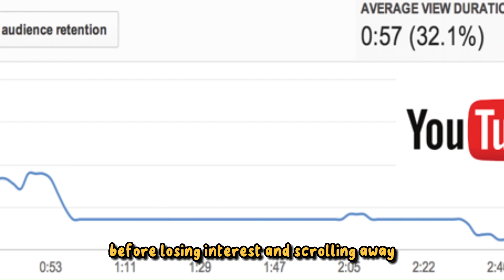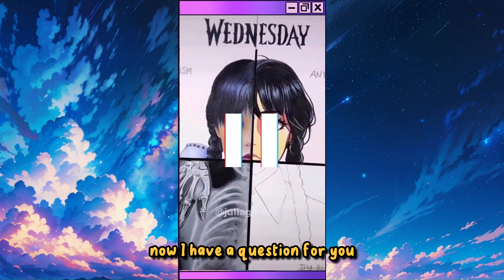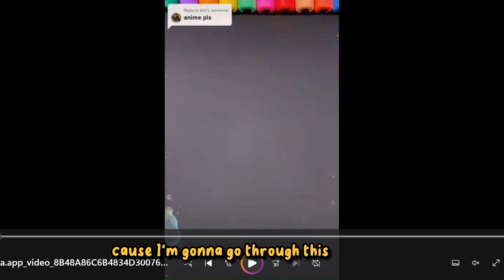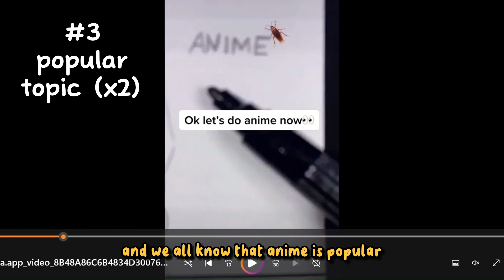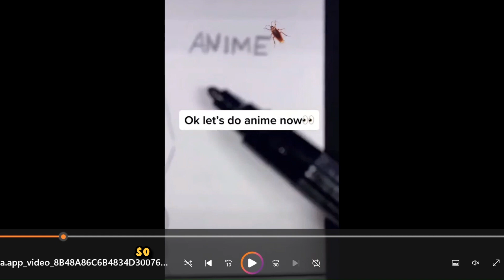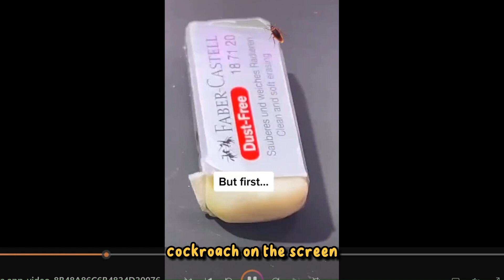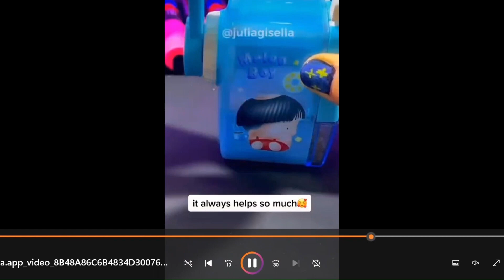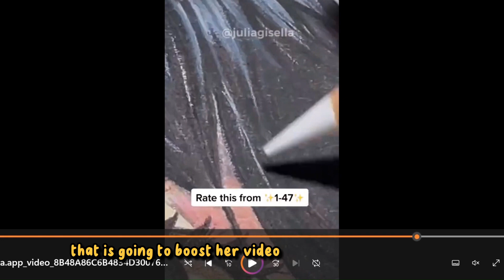The Art of Going VIRAL: Julia Gisella's SECRET TikTok Tactics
How does Julia Gisella consistently get MILLIONS of views on her art videos? Hint: it's not just because the art itself is good!

Julia Gisella is a renowned internet artist, widely recognized for her short video content on TikTok, YouTube and Instagram. From an early age, she displayed interest in the world of visual arts, embarking on her journey of learning to paint and draw at a mere four years old. With an innate passion for drawing and painting, Julia's dedication and determination led her to self-teach a diverse range of techniques, honing her skills by closely observing the works of acclaimed artists from around the globe.

However, Julia's artistic endeavors extend beyond the traditional realm of galleries and exhibitions. Harnessing the power of social media, she has successfully cultivated a massive following, catapulting her to the status of a viral TikTok and YouTube sensation. With millions of ardent followers and an impressive viewership that garners millions of views on every video, Julia Gisella has captivated audiences across various online platforms.

But how does she do it?

That is exactly what this video aims to do. In just 11 minutes, I will break down one of Julia's videos and expose all of the techniques she uses to make sure her content goes viral, by harnessing the power of audience retention. And I will teach YOU these tactics so you can implement them in your own art video content and stand a better chance at going viral on social media.

Audience retention is a percentage representing the amount of time people spend consuming your video. An audience retention rate of 65% means that on average, viewers watch 65% of your video. Audience retention serves as a valuable metric for social media platforms in assessing the quality and relevance of video content, ultimately influencing the recommendation algorithms used to suggest videos to users. Here's why it is considered a useful metric:

 1.   User Satisfaction: High audience retention indicates that viewers are actively engaged and interested in the video's content. When users watch a video in its entirety or for a substantial duration, it suggests that they find the content valuable, entertaining, or informative and the algorithm should recommend it to more users.

 2.  Relevance and Personalization: Platforms utilize complex algorithms to recommend videos to users based on their interests and viewing patterns. By analyzing audience retention, these algorithms can identify videos that resonate with specific audiences and align with their preferences. If a video has high retention among users who share similar interests, it is more likely to be recommended to other users with similar tastes, enhancing the personalization and relevance of the content being surfaced.

3.   User Engagement and Interaction: Videos with high audience retention often imply strong viewer engagement. These interactions contribute to the overall vitality of the social media platform, fostering a sense of community and encouraging creators to produce high-quality content.

4.    Advertiser Appeal: Social media platforms rely on advertising revenue to sustain their operations. Advertisers seek to promote their products or services to a receptive and engaged audience. By recommending videos with high audience retention, platforms can assure advertisers that their ads will be viewed by users who are actively engaged and more likely to pay attention, leading to greater advertiser satisfaction and potential business opportunities.

If you found any of the techniques I taught you in this video useful, I would greatly appreciate you engaging with MY content to tell the algorithm you liked it by leaving a like! (and maybe a subscribe for more??) Comment " ^.^ " if you made it this far into the description.

●▬▬▬▬๑۩۩๑▬▬▬▬▬●

🎨 BUY PRINTS / MERCH!

✨ SOCIALS

🎥EQUIPMENT

My microphone
Apple Pencil

●▬▬▬▬๑۩۩๑▬▬▬▬▬●

Donate to charity every time you open a new tab for FREE

My outro music is 'Great Days' by the amazing Joakim Karud!